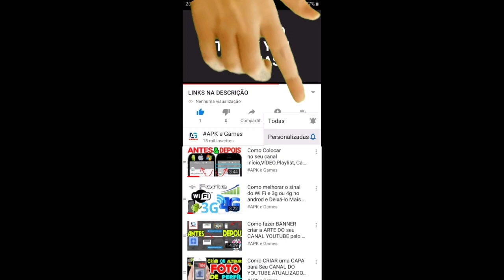Talking Tom Gold Run Santa Tom vs Elf Angela vs Cyber Angela vs Hyper Tom vs Roy Raccoon Gameplay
É hora de correr novamente!

Talking Tom está de volta para correr no tempo e pegar The Rakoonz.

Nesta sequência do jogo de sucesso global Talking Tom Gold Run, Tom e seus amigos estão em uma missão no tempo, pulando e deslizando por mundos antigos do passado para perseguir The Rakoonz.

Os jogadores irão:
— Explore novos e emocionantes Mundos do Tempo
- Sinta o poder dos power-ups supersônicos
- Colete novas roupas legais
- Encontre encruzilhadas, caminhos laterais e surpresas
Talking Tom Hero Dash Dark Night Event Moonlight Angela vs Tiger Force event FIRE ARROW ANGELA vs Queen Bee Angela Queendom Of Bees Event  New Update - Chinese New Year 2022

Novidades

Talking Tom Gold Run sports league Event Kung Fu Hank vs roy RACCOON vs Talking Tom Hero Dash Tiger Force event FIRE ARROW ANGELA vs ice bolt tom Chinese New Year

Novidades

BOA SORTE!

new update Talking Tom Jetski 2

Suba em seu jet ski, vença seus rivais e explore um paraíso tropical!

Prepare-se para pilotar jet skis com Talking Tom and Friends! Explore ilhas tropicais enquanto compete com seus rivais. Evite obstáculos e colete todas as moedas! Vá super rápido em seu jet ski e construa a casa de praia perfeita. O que está esperando? Vamos! CORRER É DIVERTIDO!

- ESCOLHA ENTRE CINCO PILOTOS GRÁTIS: Talking Tom, Talking Angela, Talking Hank, Talking Ben e Talking Ginger. A turma toda está aqui, pronta para correr!
- COLECIONE 25 JET SKIS ÚNICOS: Desde o rápido e feroz Tigrão até o fabulosamente rosa Unicórnio Mágico! Escolha seu próprio jet ski e seja o melhor piloto!

Swamp attack,
Outfit7 games,
Talking Tom Gold Run 2 apk 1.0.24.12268